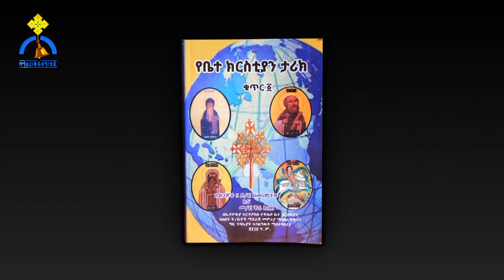MK TV || ዐውደ መጻሕፍት || የጥንት ግሪካውያን ፍልስፍና በቤተ ክርስቲያን እይታ